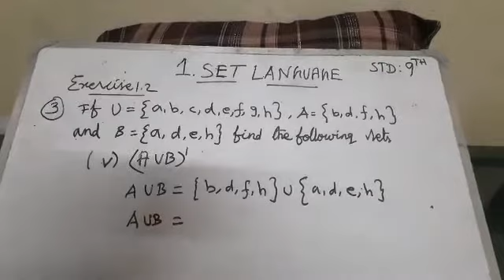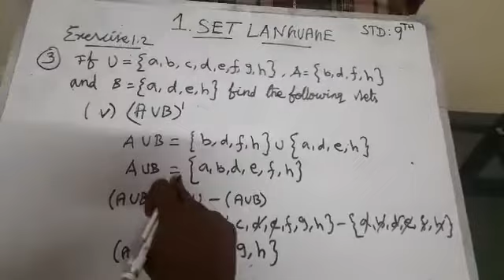M K 9TH MATHS - EXERCISE1.3 SUM 3